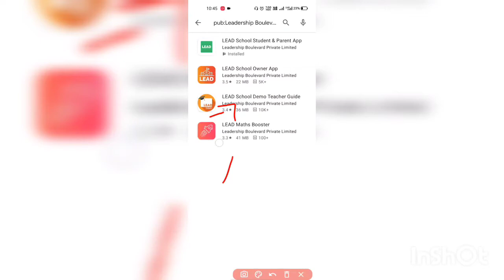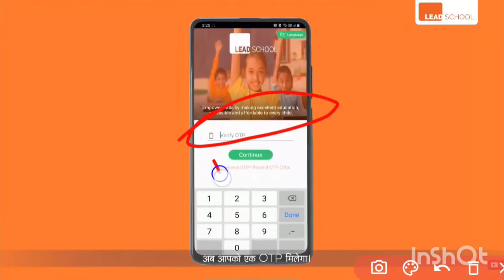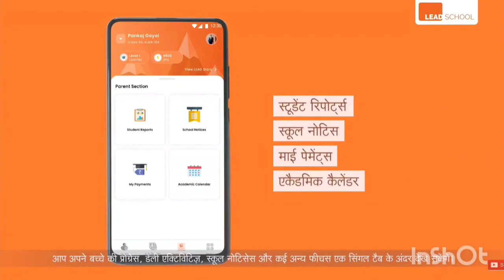How to install lead school parents application | Download your school app | अपना स्कूल अप्प डाउनलोड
How to install lead school parents application | Download your school app | अपना स्कूल अप्प डाउनलोड | lead school parents app per account kaise bnaye | lead school parents app review | Lokdown में घर पर पढ़ाई कैसे करें | मोबाइल से कैसे पढ़े | मोबाइल से पढ़ाई कैसे होंगी |

hello dear aap ki sahayata se apne bacchon ko mobile se padh sakte hain aur is App Ki madad se aap Apne Ghar Baithe online padhai kar sakte hain aur cronavirus se but sakte hain Ghar Raho safe Raho
Ham is video mein aapko bataenge ki aap is app ko kaise install kar sakte hain aur ismein is picture mein aap ko kya Dikhai deta hai aur aap iska use kaise karenge

Download your school app | अपना स्कूल अप्प डाउनलोड

How to install leads parents application | leads parents app per account kaise bnaye | leads parents app review | Lokdown में घर पर पढ़ाई कैसे करें | मोबाइल से कैसे पढ़े | मोबाइल से पढ़ाई कैसे होंगी |